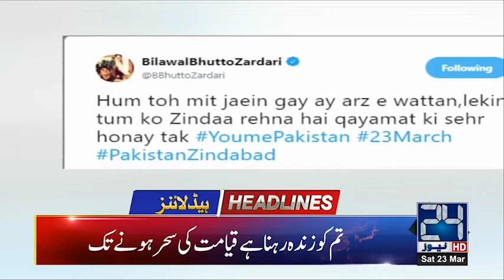News Headlines | 5:00pm | 23 March 2019 | 24 News HD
24 News HD is one of the leading news channels of Pakistan bringing you the latest current affairs from Pakistan and around the world.